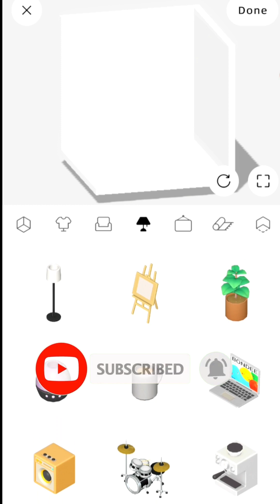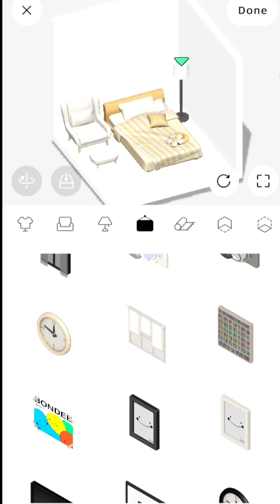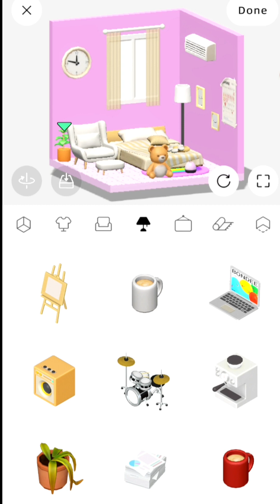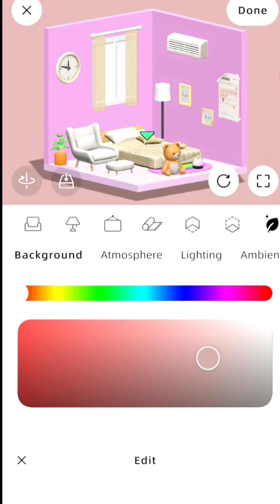BONDEE GAME | MY SIMPLE PINK ROOM| BODEE GAMEPLAY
BONDEE GAME | MY SIMPLE PINK ROOM | BONDEE GAMEPLAY

Lets play mga teh, mga sis, besh the new trending game, walang iba kundi ang Bondee Apps,super enjoy etong game na to try nyu na din mga teh